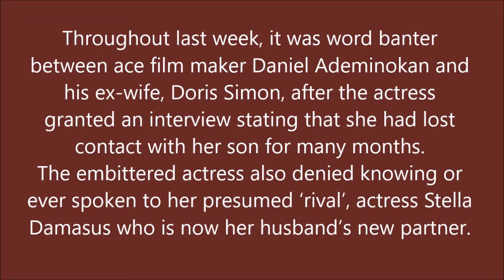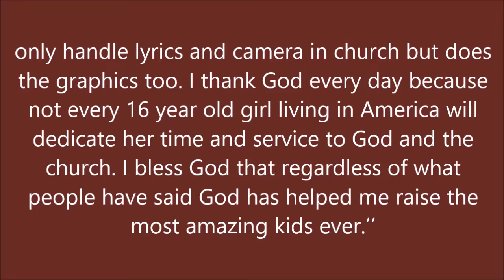STELLA DAMASUS REACTS TO DORIS SIMON DISSES WITH PHOTOS